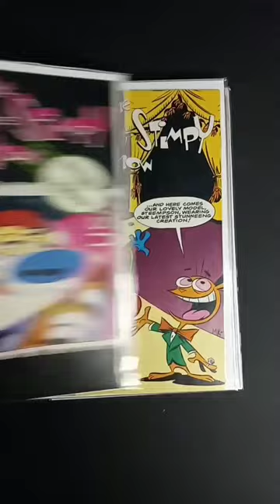Ren & Stimpy Show Comics